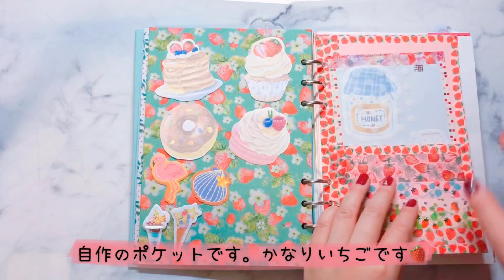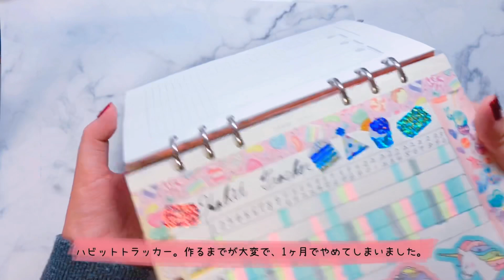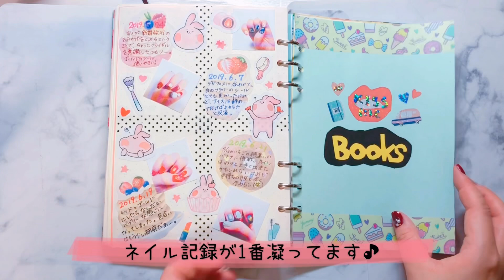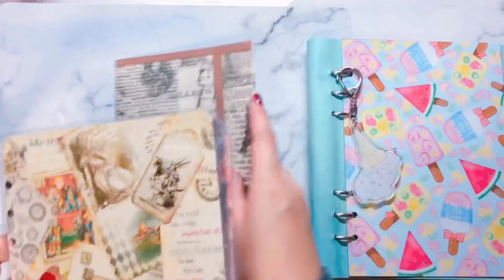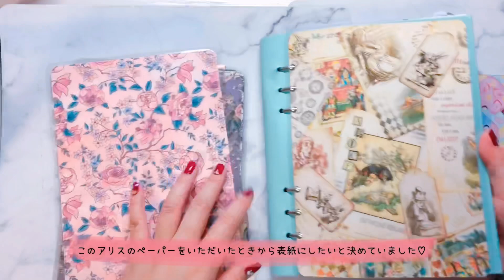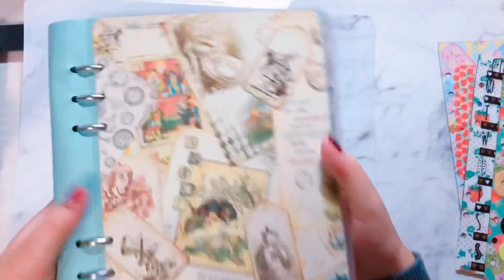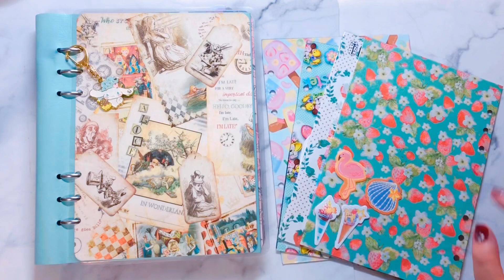クリップブック＊今の使い方の紹介と夏仕様からアリスに模様替え♡カスタマイズします♪ clipbook/ASMR/音フェチ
ちょっと放置気味だったクリップブックを模様替えしました👏

デザインペーパーは全てまいちんにいただいたものです🙇‍♂️♡

マンスリーカレンダーはほぼ日投稿の予定だけでいっぱいになっていたので、クリップブックではお料理の予定をメインで書きたいと思ってます♪

そしてマンスリーの後のページはコレクション系で(*´ω`*)

またカスタマイズしていきますね♪

🌼オススメ・人気動画🌼